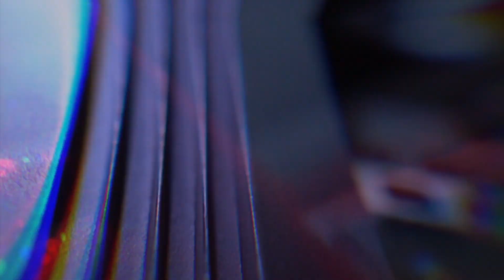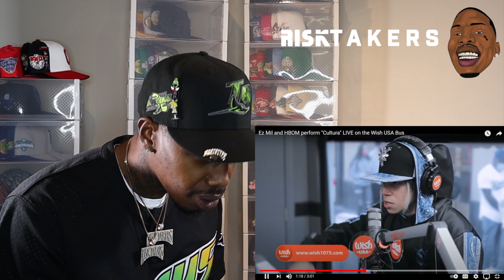Ez Mil and HBOM perform "Cultura" LIVE on the Wish USA Bus - REACTION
Ez Mil and HBOM perform "Cultura" LIVE on the Wish USA Bus - REACION

THIS WAS DOPE IT LOOKED LIKE A FACE OFF BETWEEN THE OLD GENERATION AND THE NEW GENERATION! I LIKE HOW THEY BOTH RAPPED IN THE SAME FACE PACED STYLE IT LIKE THEY WERE FEEDING OFF EACH OTHERS ENERGY THIS WAS ANOTHER DOPE ONE FOR ME THIS WAS FULL OF ENERGY! ALWAYS LOVE WHEN HE SINGS I FEEL LIKE ITS BRING FLAVOR TO THE TRACK. THATS ANOTHER ONE FOR EZ MIL BUCKLE UP!!

THANK YOU FOR WATCHING MY VIDEO AND IF YOU HIT THE SUBSCRIBE WELCOME TO THE RISKTAKER FAMILY. !ALL HANDLES ARE @Risktakerjodi HIT ME UP LET ME KNOW IF YOU WANT ME TO REACT TO ONE OF YOUR VIDEOS